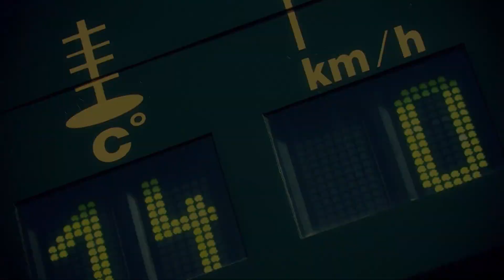BMW M8 Gran Coupé Competition (2021)